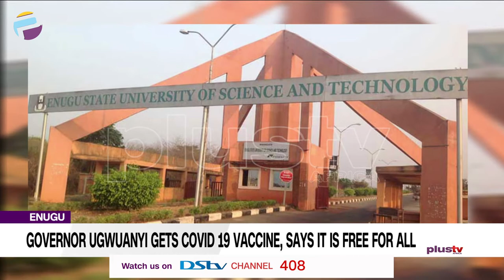Governor Ugwuanyi Gets Covid-19 Vaccine, Says It Is Free For All | NEWS BRIEF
Governor Ifeanyi Ugwuanyi of Enugu State, says the Oxford Astrazeneca vaccine is safe and free of charge for all citizens.